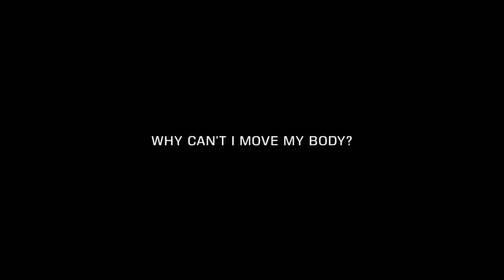The Phantom Pain Trailer [Backwards] HD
The phantom pain trailer reversed.